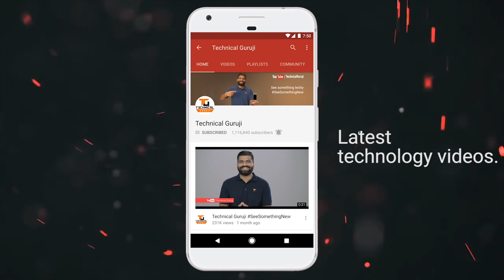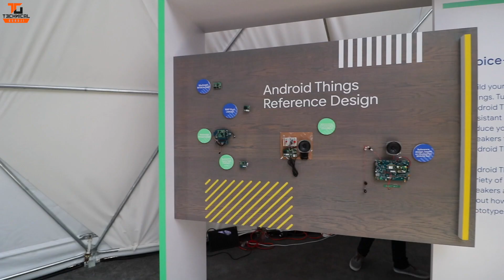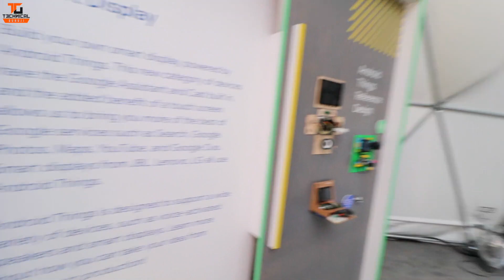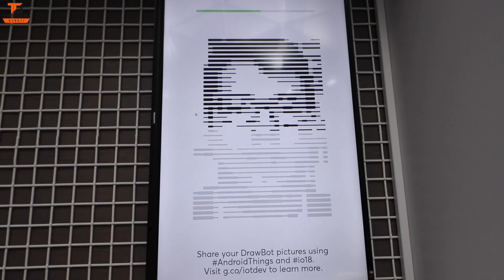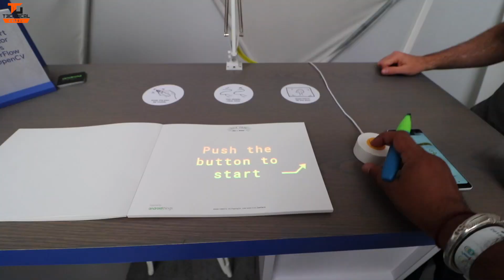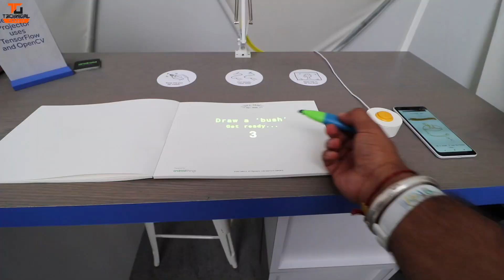Android Things @ io18 - HandBot, Smart Flowers, Smart Projector, DrawBot and More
Namaskaar Dosto, is video mein maine aapse Google I/O 2018 ke ek interesting Sandbox ke baare mein baat ki hai jo hai Android Things based ek Sandbox, jaha pe humne dekha hai Smart Printer ko, Smart Handbot ko, Drawbot ko, Smart Projector ko aur kuch interesting Android things based devices ko. Yaha pe Smart Flowers bhi hai jo kaafi interesting tareeke se interact karte hai. Mujhe umeed hai ki aapko yeh video pasand aayegi.